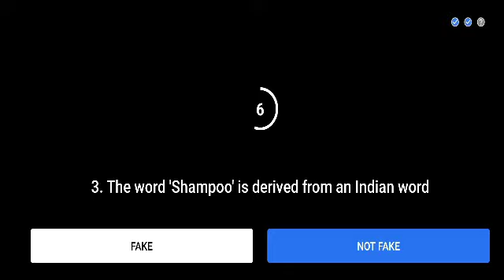Flipkart Fake or Not? Quiz Today's Answers S4E18: The Great Shakespeare, 30 December 2020